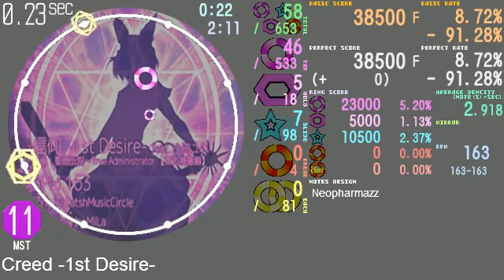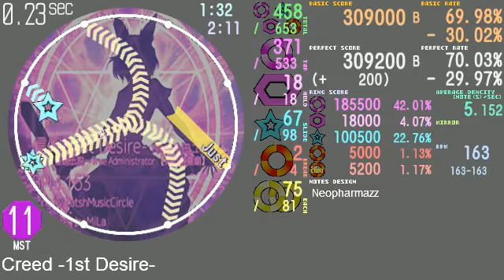2simai - Creed -1st Desire- master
song : Creed -1st Desire-
artist : TatshMusicCircle